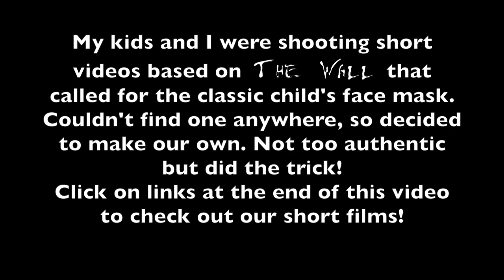How to Make Pink Floyd's The Wall Face Mask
My kids and I were shooting short videos based on  Pink Floyd's The Wall  that called for the classic child's face mask.
Couldn't find one anywhere, so decided to make our own.
Not too authentic but did the trick!
Click on links at the end of this video to check out our short films!